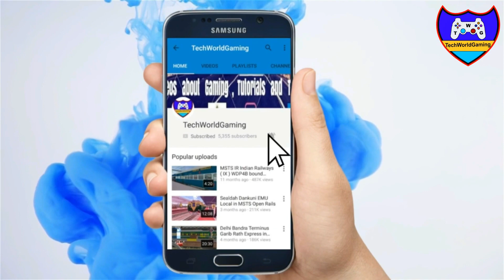KOLKATA TO DHAKA | Maitree Express [মৈত্রী এক্সপ্রেস] thrashes at Dum Dum Jn. [ Indian Rake ]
TechWorldGaming.

Indian Railways : BWN WDM3A (RED , HANUMANJI LIVERY). HAULED Maitree Express.Bengali  [মৈত্রী এক্সপ্রেস] means Friendship Express.

ABOUT - This Train.
The Maitree Express (Hindi: मैत्री एक्सप्रेस), or Moitree Express (Bengali: মৈত্রী এক্সপ্রেস), is the name of international passenger train servies connecting Bangladesh to the Indian state of West Bengal. The name Maitree Express means the Friendship Express, denoting the significance of the train service to the foreign relations between India and Bangladesh.[1] Train services between the two countries existed before the partition of India - the Maitree Express re-established this connection between the Bangladeshi capital of Dhaka with Kolkata, the capital of the Indian state of West Bengal, in 2008 after being closed for 43 years.[2] In 2017, a second train (the Maitree Express-II) was inaugarated connecting Kolkata with the Bangladeshi city of Khulna, recreating the previous Barisal Express route.[3] [4]

LOCATION -DUM DUM JUNCTION. [E.R.],WEST BENGAL.

Keep Watching !!

Video by,
TechWorldGaming